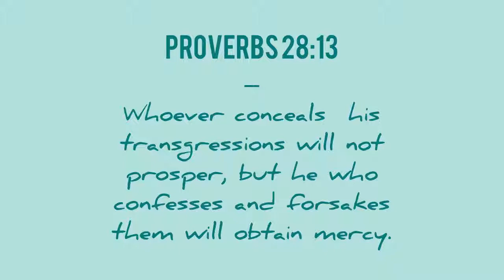When Calls the Heart: SUNDAY SERVICE “Forgiveness”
Attend a church meeting together with the people of HopeValley

This gives me solace.
I hope you enjoy it too